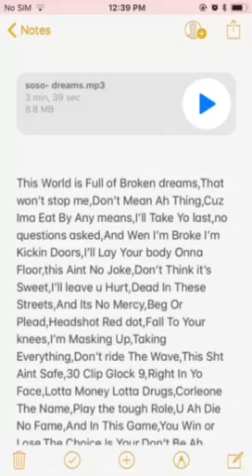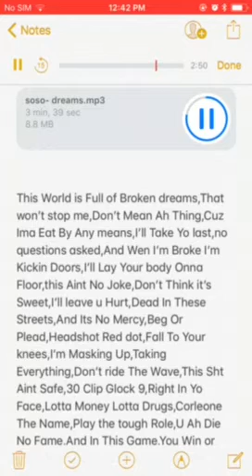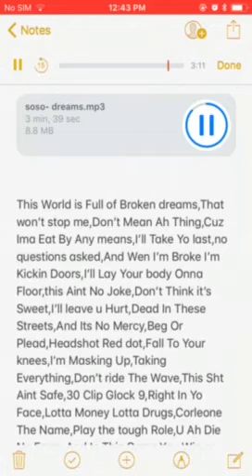SoSoCorleone X Dreams (Official Audio W Lyrics) Ft Breana Marin